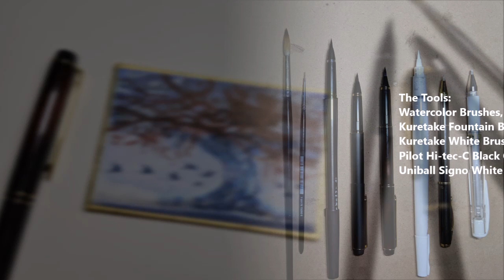The Inky Blues: Trees! (Part 5)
To get access to my videos when they first come out, please check out my subscription feed at

Also lots of behind the scenes, walkthroughs, peeks at my studio, and live-chats. If you'd like to be a part of it, come take a look!

The tools and materials used in this demo are:

Watercolor Brushes, round, size 0, 4, 10
Kuretake Fountain Brush Pen no 8., no. 13., no. 50
Kuretake White Brush Pen
Pilot Hi-tec-C Black Gel Pen

The Inks:
J. Herbin
  - Gris Nuage
  - Bleu Des Profondeurs
  - Anniversary Caroube de Chypre
Ina-ho
  - Rice Ear (ochre)

Also:
2.5x3.5" Shikishi Boards
Daniel Smith Clear Watercolor Ground